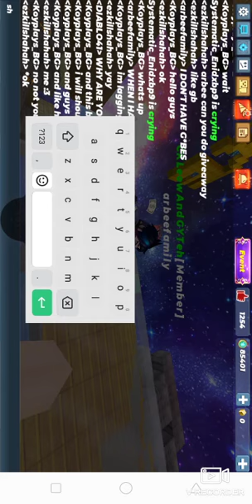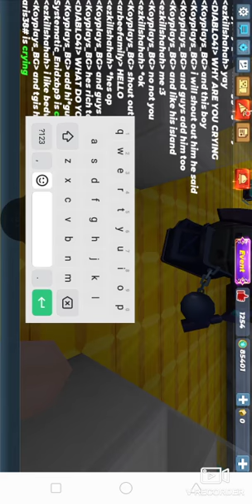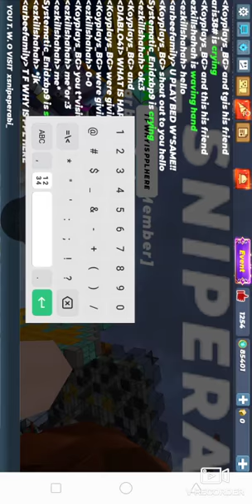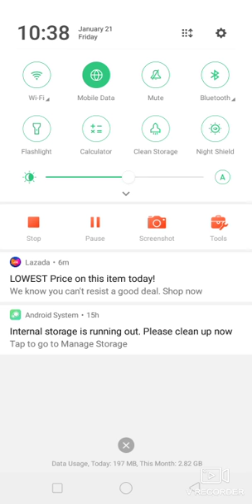this people say to me to shout out him so let's shout out him (Blockman go)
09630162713 this is my number call me if you want :)